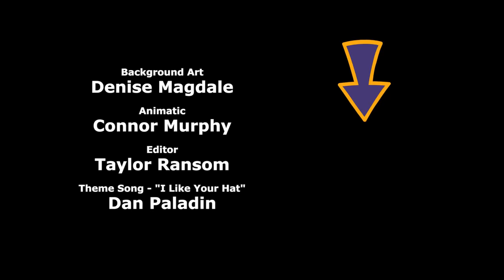The Narc Knight - Cyanide & Happiness Shorts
The Narc Knight rises.

Credits:
Created By: Rob DenBleyker, Kris Wilson, Dave McElfatrick
Directed By: Mike Salcedo
Written By: Mike Salcedo
Animation Director: Bill Jones
Supervising Animator: Matt Thurman
Animation: Bill Jones, Matt Thurman, Kris Behr, Mike Salcedo
Character Design: Mike Salcedo
Background Art: Denise Magdale
Animatic: Connor Murphy
Editor: Taylor Ransom
Sound Design/Foley: Nicholas Federle, Ben Governale
Voice Actors:
CRIM ALLEN - Mike Salcedo
CRIM ROBBINS - Bill Jones
NARC KNIGHT - Autumn Soeder
COMMISSIONER - Joel Watson
Produced By: Adam Nusrallah
Production Manager: Autumn Soeder
Production Coordinator: Michael Stewart